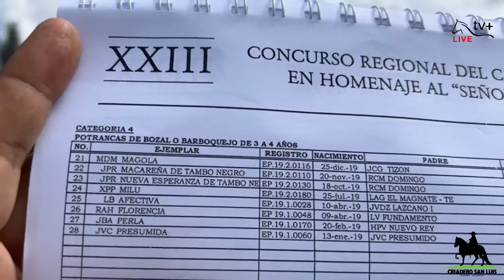Potranca de Bozal de 3 4 años CUENCA 2023